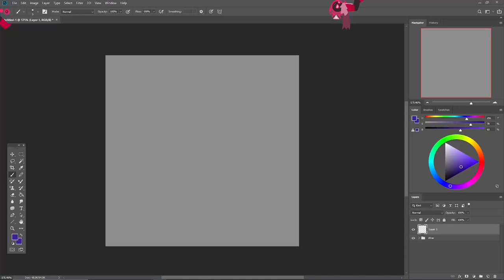Corrupted Bond - Pallete Challenge Pixel Art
Hello everyone who checked the description!